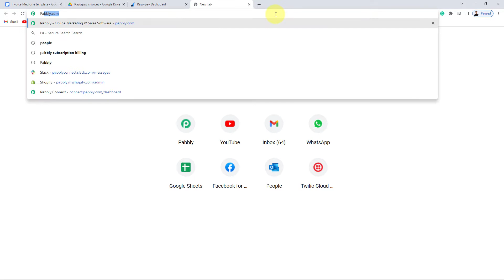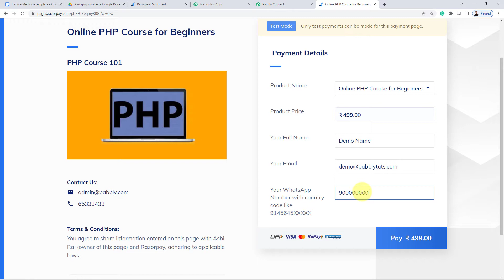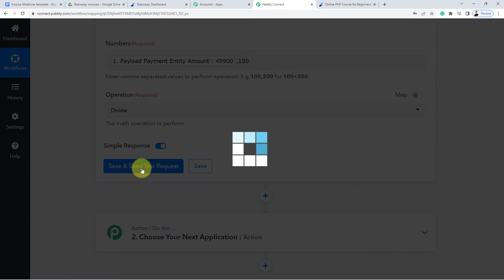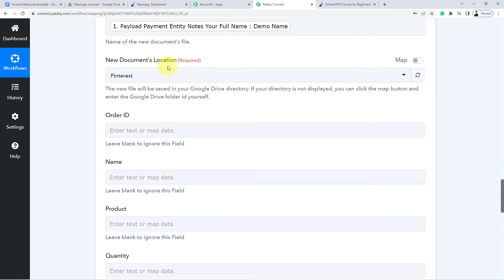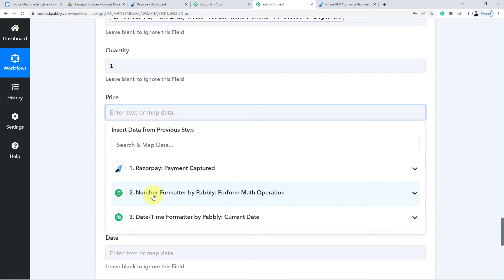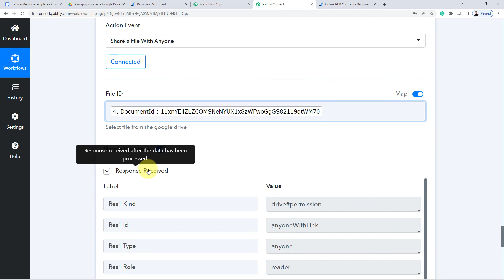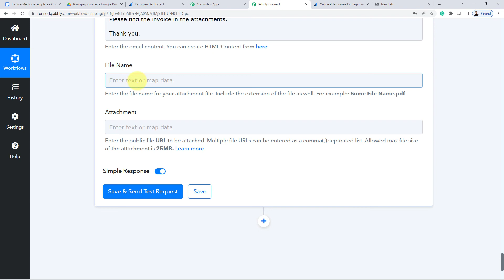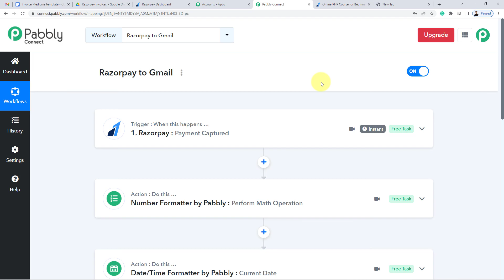How to Send Google Docs File as Attachment to Razorpay Customers - Razorpay Google Docs Integration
✔️👉 Directly Use Automation Template (for Free):
In this video, we will learn how to automatically send Google
Docs File as Attachment to New Razorpay Customers | Google
Docs Razorpay automation with the help of pabbly connect